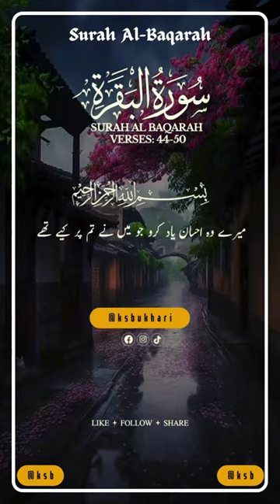Surah Al Baqarah Verse # 44-50 - No copyright Shots | Free Footage